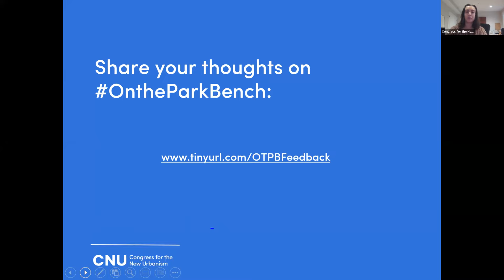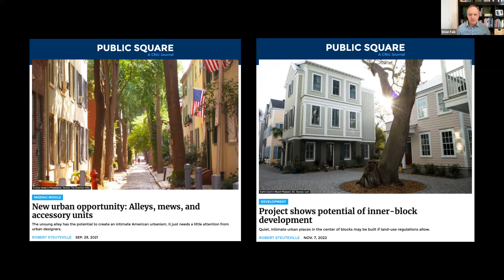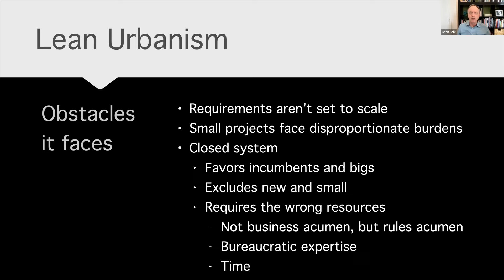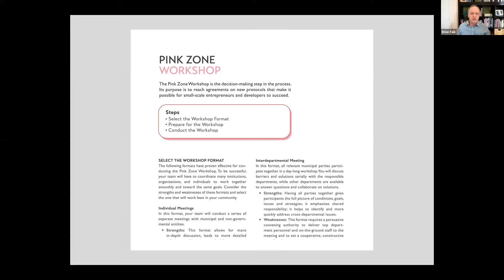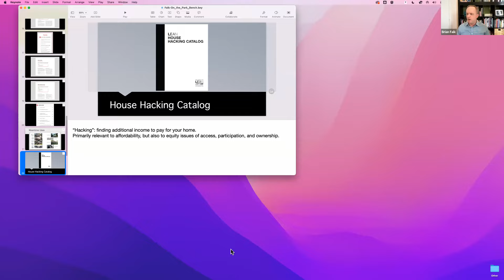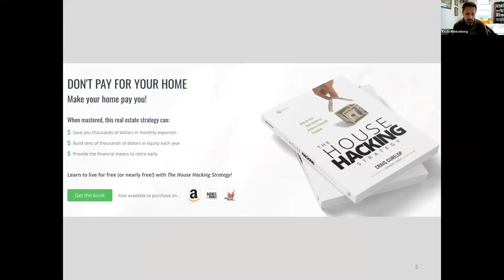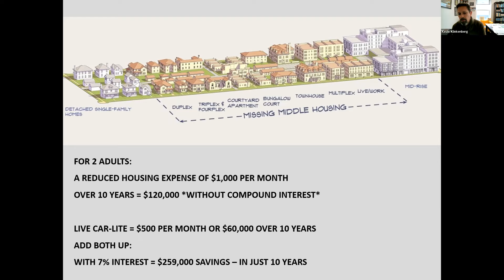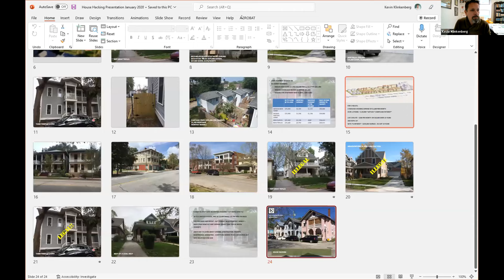Jump-Starting Small-Scale Urbanism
Brian Falk of the Project for Lean Urbanism joined architect and urban designer Kevin Klinkenberg to discuss a recent toolkit designed to overcome the burdens faced by small builders and investors in walkable neighborhoods.